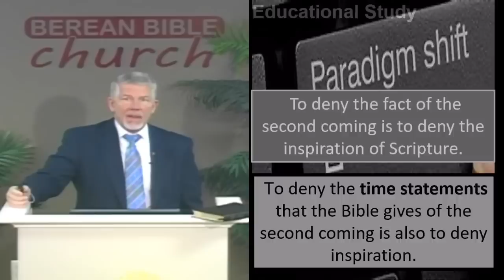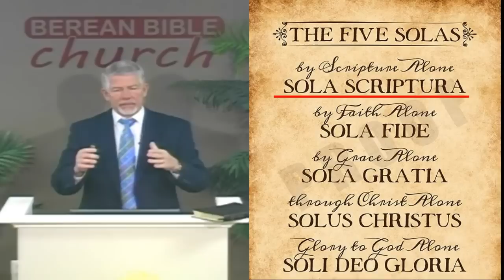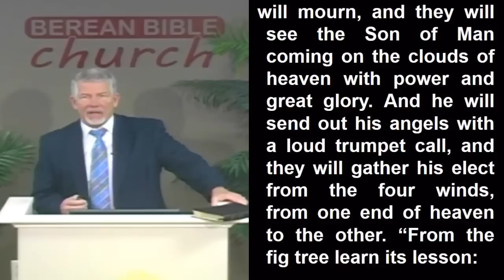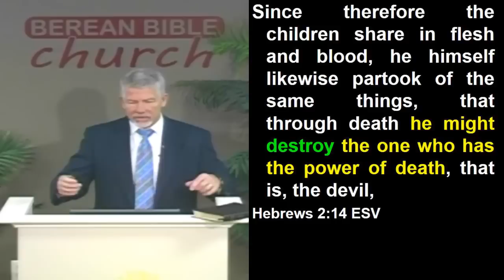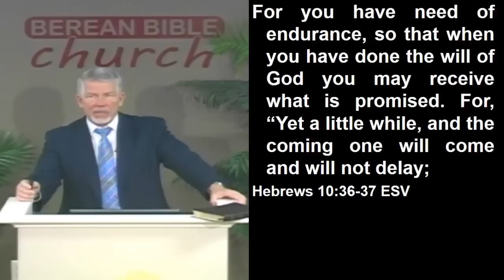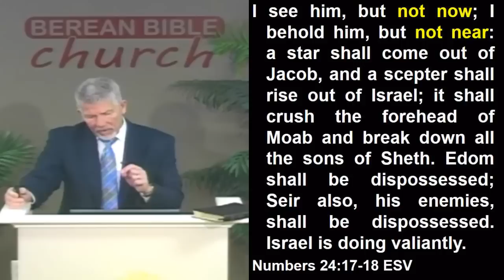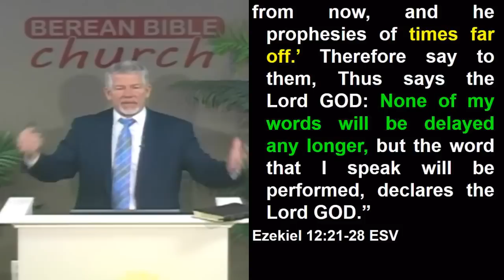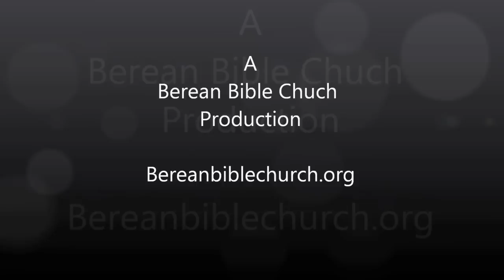Inspiration and the Second Coming of Christ